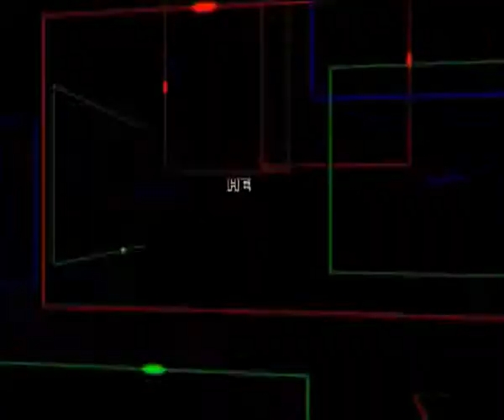QUE TENER EN CUENTA PARA CASARTE...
INFORME CASAMIENTO 01